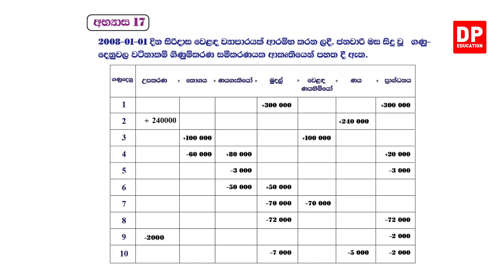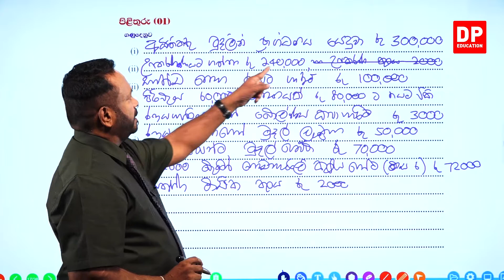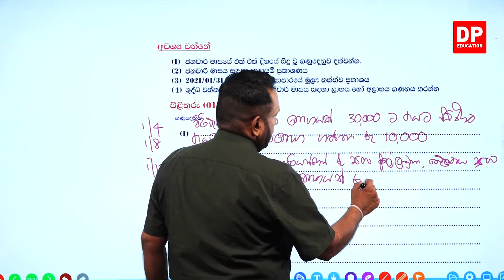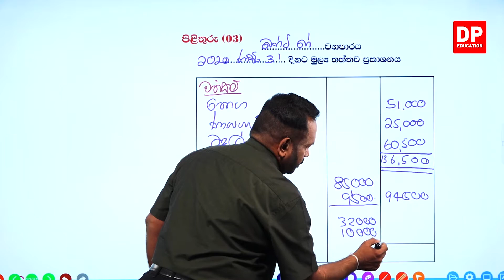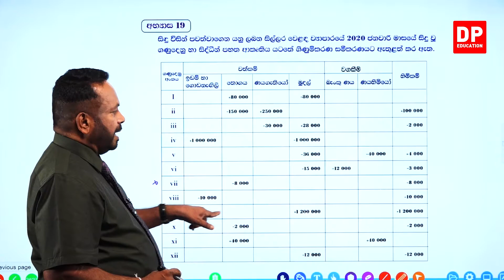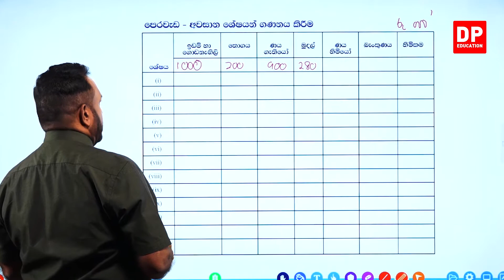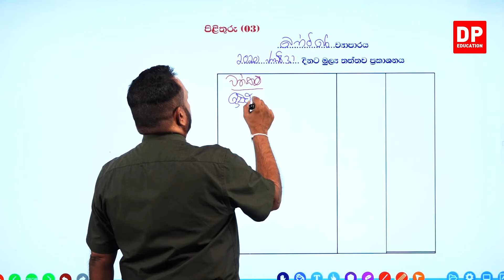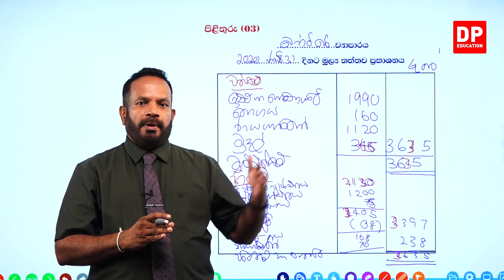03 වන ඒකකය | 02 වන පාඩම - ගිණුම්කරණය ඇසුරින් සරල ආදායම් ප්‍රකාශන - 02 වන කොටස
ගිණුම්කරණය ඇසුරින් සරල ආදායම් ප්‍රකාශන

02 කොටස

1.1 අභ්‍යාස 17⏩00:00